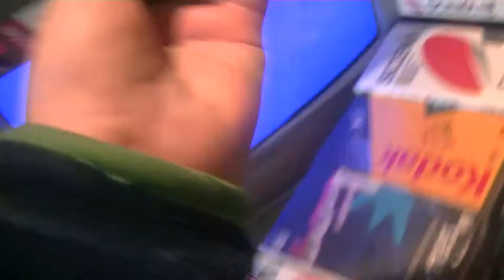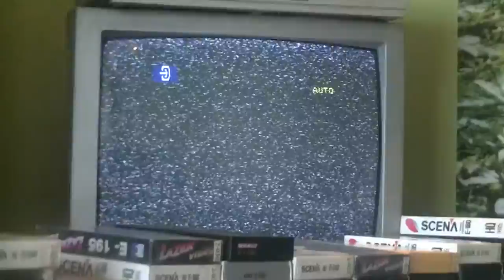strange vhs ending 2